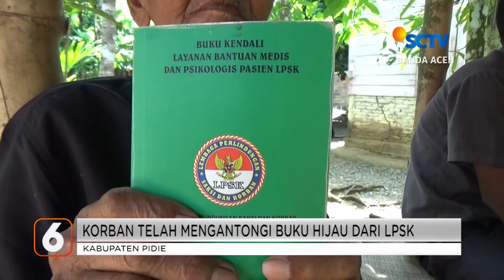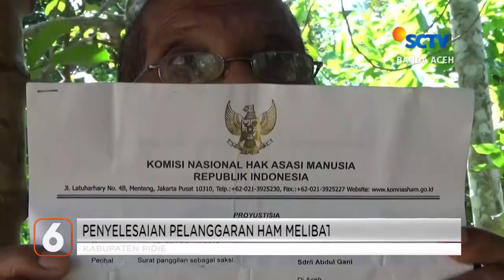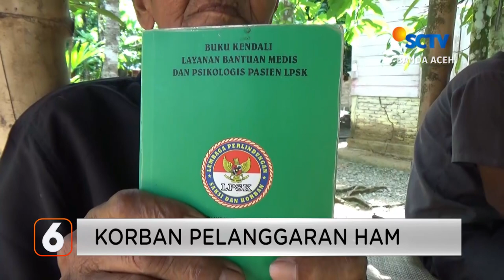BERITA ACEH 25 JULI 2023